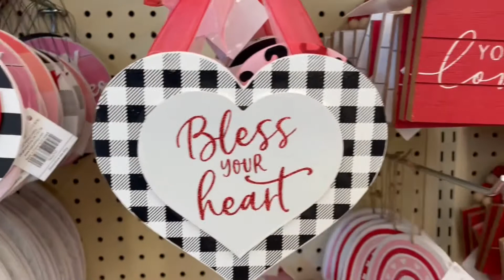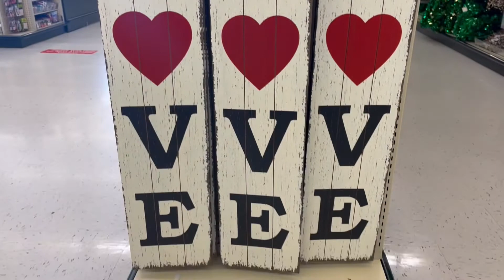Hobby Lobby VALENTINE’S DAY Decor Home 2022 / Lo nuevo Decoración para El Día de San Valentín ♥️🌹